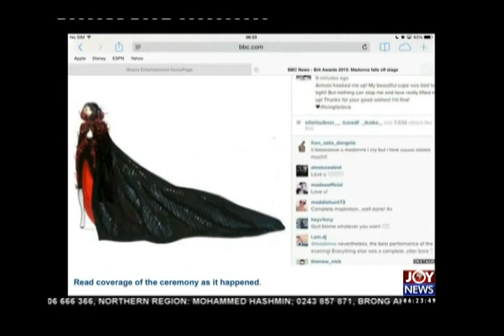AM News - AM Show (26-2-15)